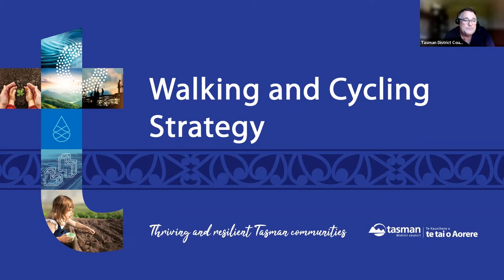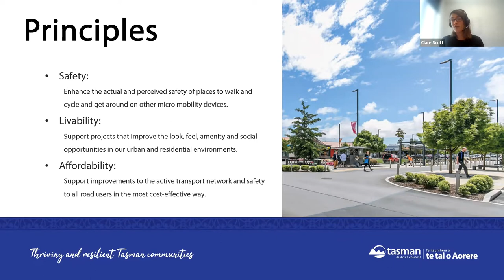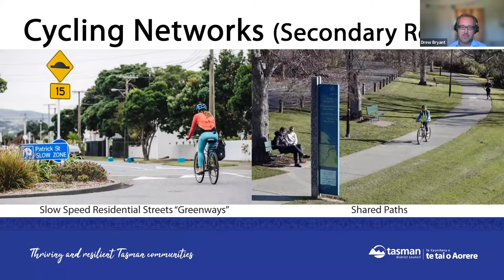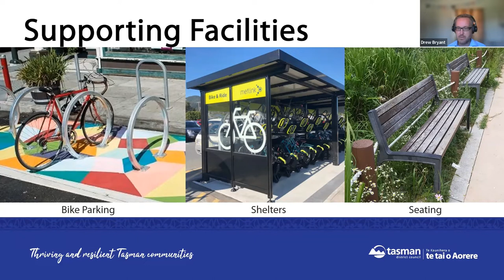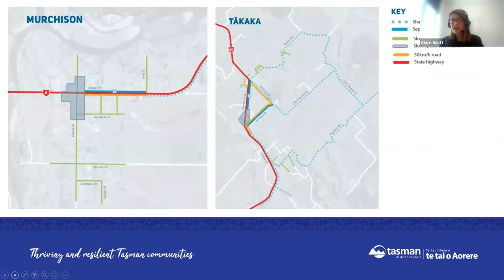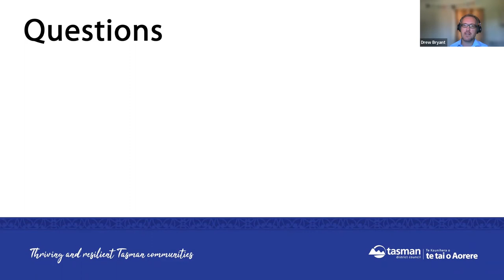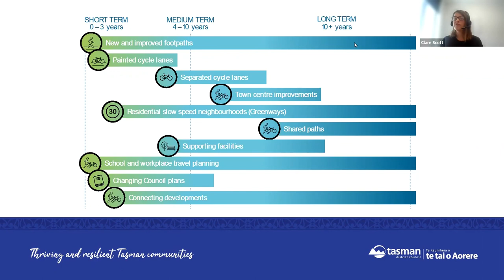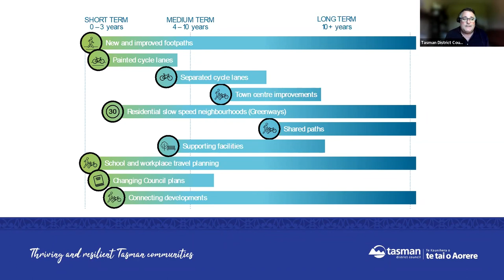Walking Cycling Webinar 22 02 2022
This is a recording of our first webinar to present our draft Walking and Cycling Strategy.